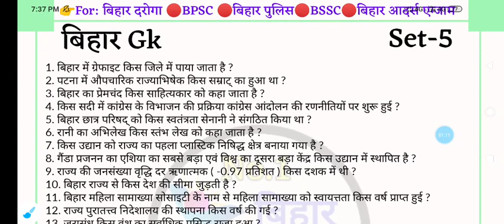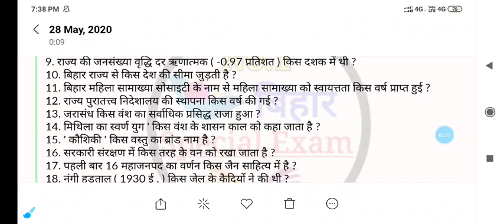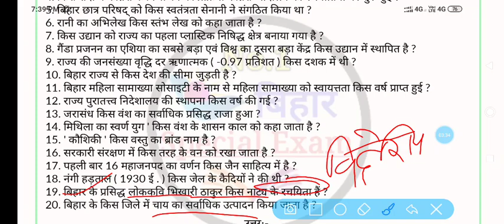Bihar Gk (बिहार )For BPSC66th /Bihar Daroga Mains/Bihar Police/BSSC Set-5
🎯🎯Bihar Special Exam🎯🎯
[ अगर आप बिहार की परीक्षाओ की तैयारी करते हो तो हमसे जुड़े ]

[FOR:-BPSC-PT, BPSC-MAINS, BIHAR DAROGA, BIHAR POLICE, BIHAR OTHERS EXAM]

👏आगे आपसे अनुरोध है की आपका सपोर्ट रहेगा मेरा काम आपको सपोर्ट करके लक्ष्य तक ले जाना ✍️

👏👏👏👏👏👏ध्यानवाद 👏👏